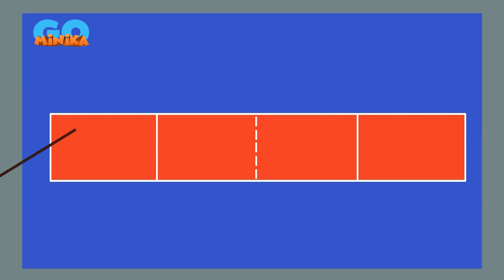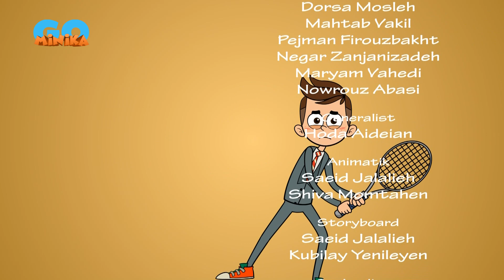Hızlı Ayaklar | Bu Üçlü Çok Güçlü 😎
Müsabakanın kazananı olmak, öğrencilerin daha iyi hissetmesini sağlıyor.